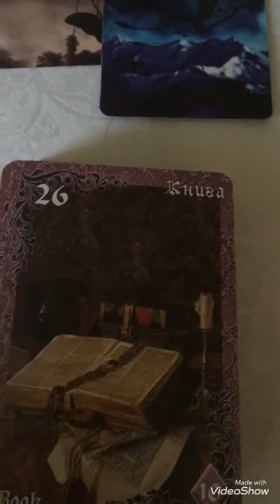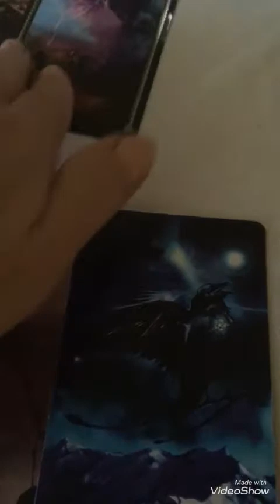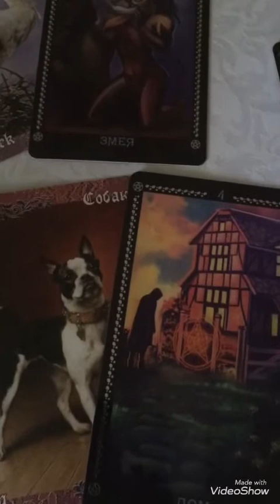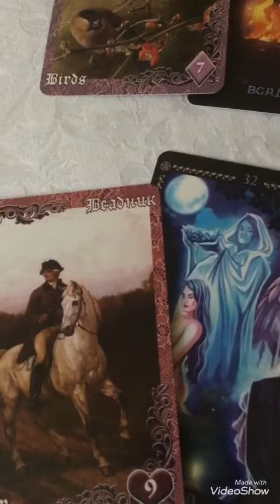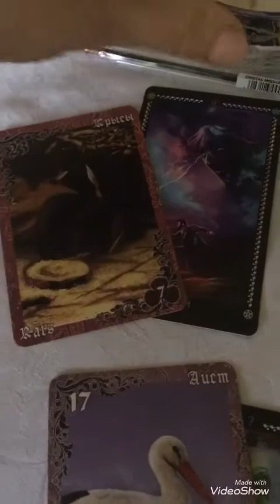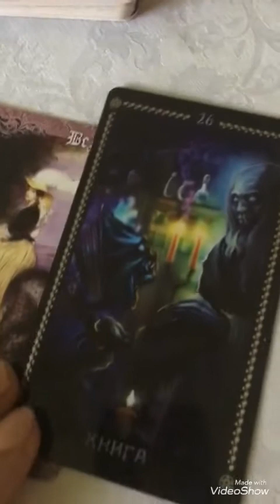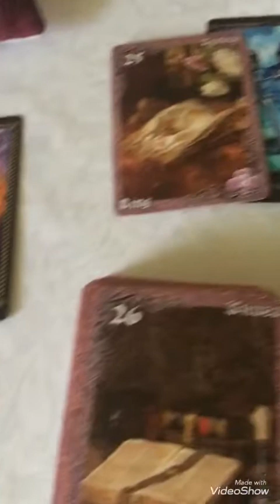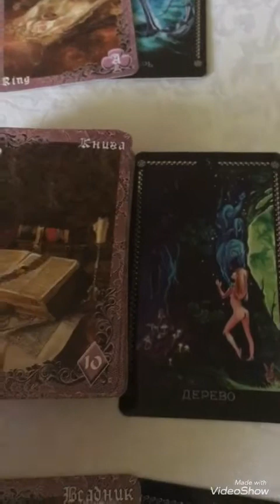Прогноз с 4.11-10.11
Неделя познания, открытия знаний через Род. Свой Род.
Понедельник - приятные разговоры, встречи. День информации.
Кто делал магию, она успешно получилась, действует. Магию делали через землю, руны. Очень хорошо легла и действует. Ожидайте результат.
Вторник - встреча с человеком выше стоящего по рангу, начальник. На работу устроитесь, точно.
Взять новое направление, доход есть.
Среда - новости значимые. Хороший день. Делайте то что планировали, не проецируйте каждый шаг.
Устойчиво повторяйте то, что желаете получить.
Четверг, пятница - избегайте встреч, денежных операций, тк дни несут убытки. Никаких деловых встреч и свиданий.
Суббота - не таите злость. Отправляйтесь в поездку, наслаждайтесь моментом.
Воскресенье - спокойный день. Обратите внимание на свою вторую половинку.
Неделя не несет что то из ряда вон выходящее. Все спокойно
ЕСЛИ ВАМ понравилось видео и с Вами Срезонировало 🤗
ЖЕЛАЕТЕ ОТБЛАГОДАРИТЬ ЗА ТРУД и ВЛОЖЕННУЮ ЭНЕРГИЮ.
ЭТО ПРИВЕТСТВУЕТСЯ!!!
ОЧЕНЬ БЛАГОДАРНА ВАМ МОИ ДОРОГИЕ!!! 🙏
ВАШ БЛАГОТВОРИТЕЛЬНЫЙ ПОСЫЛ ОТРАЖАЕТСЯ НА ВАШИХ БЛАГАХ и ВЫ ПРИТЯГИВАЕТЕ В СВОЮ ЖИЗНЬ ФОРТУНУ ДЛЯ БЛАГОПОЛУЧИЯ, ЛЮБВИ, ГАРМОНИИ, т.к.ПРОИСХОДИТ РАВНОЦЕННЫЙ ОБМЕН.

ОБРАТНАЯ СВЯЗЬ ДАЕТ  ВОЗМОЖНОСТЬ РАЗВИВАТЬСЯ ДУХОВНО И ВАМ, И МНЕ.
НЕ ПОЗВОЛЬ СВОЕМУ ПРОШЛОМУ, УБИТЬ СВОЕ БУДУЩЕЕ - ВМЕСТЕ МЫ СИЛЬНЕЕ.

Желаете отблагодарить и оплатить оказанные услуги 💸💶💳
Сбербанк России, других стран 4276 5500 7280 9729
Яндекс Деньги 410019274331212